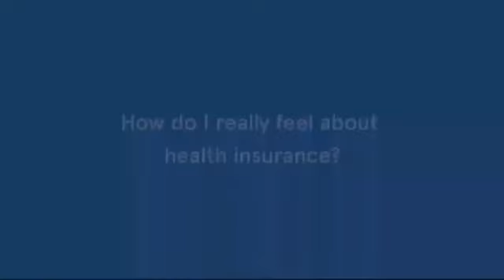Sidecar Health Commercial ( May 9th 2021 )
A Commercial from my nighttime tv binge watching. Here is the Sidecar Health Insurance For Sidecar Health.

I do not take any ownership. This belongs to Sidecar Health. Just posting for fun and for archives for the future.